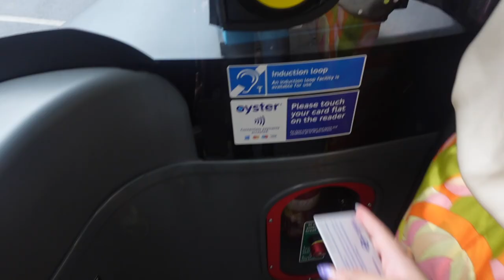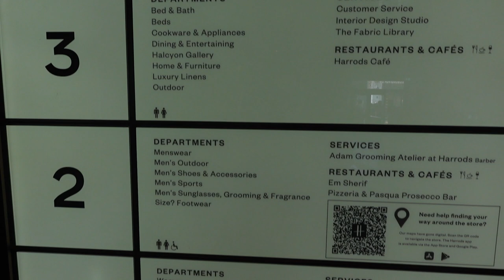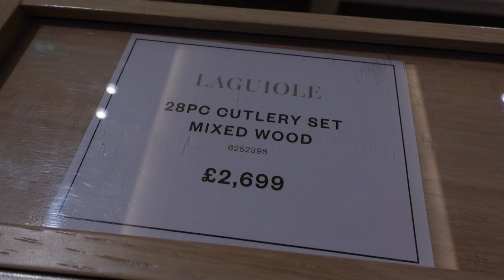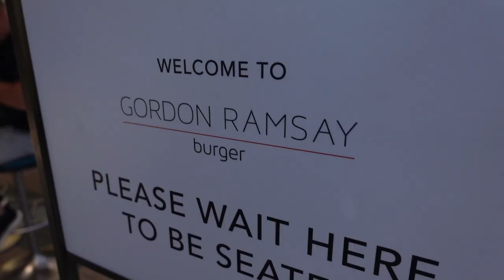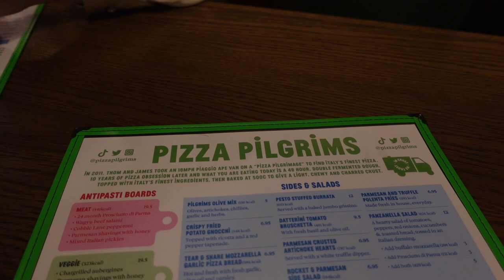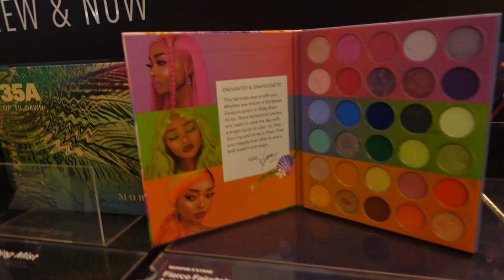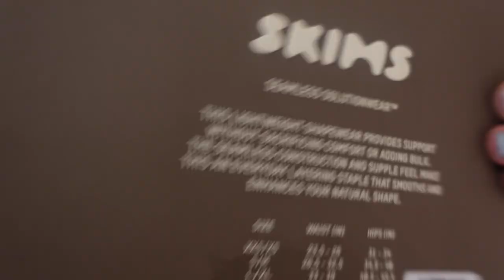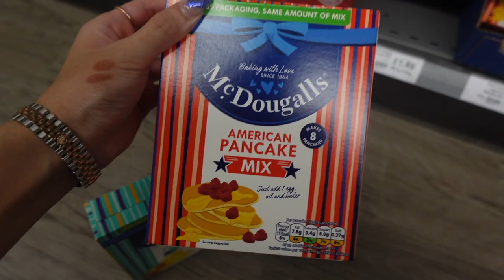SHOP WITH ME AT HARRODS & SELFRIDGES!!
day five